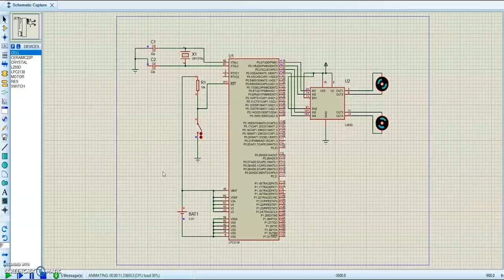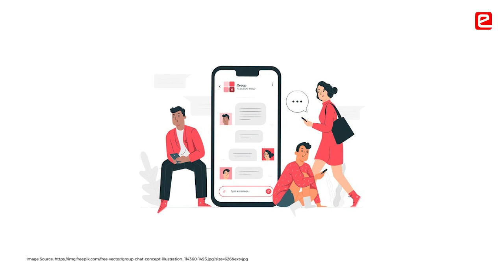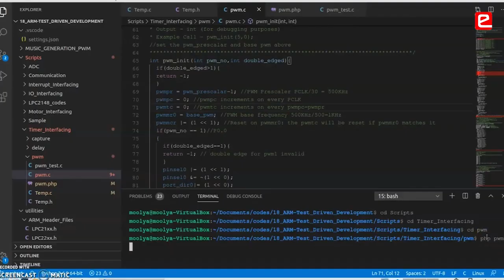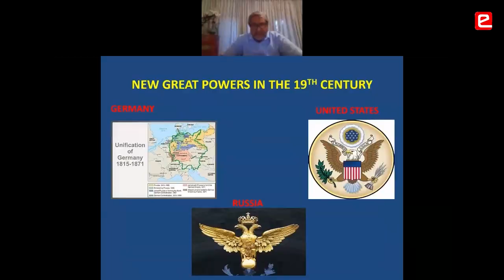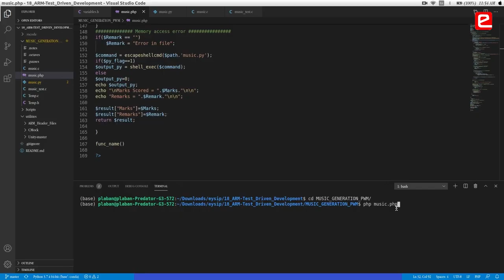eYSIP 2020: Test Driven Development for ARM Applications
Students have got the confidence to resolve errors in the code & learn new things after eYSIP. They have learnt to speak up & put their views forward. They feel that the talks that e-Yantra had arranged during the internship are a gift of life. They learnt to questions things & not accept them at the face value. eYSIP has led to self-development in students.

Video Credit: @educreate.in